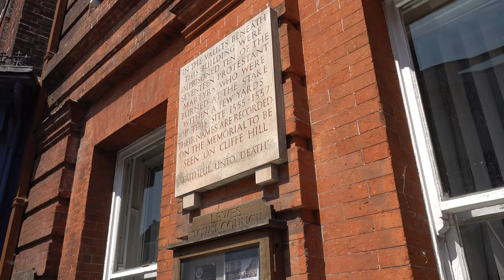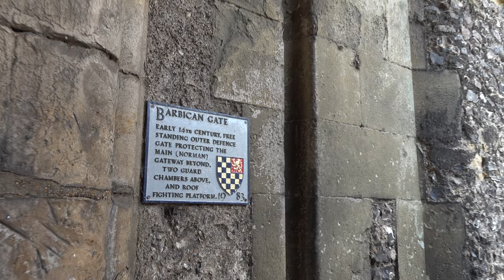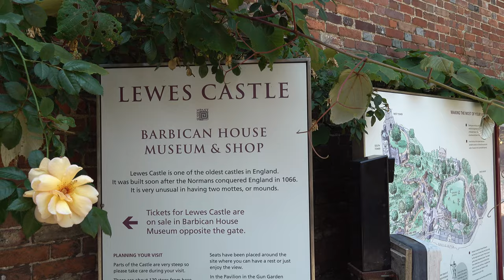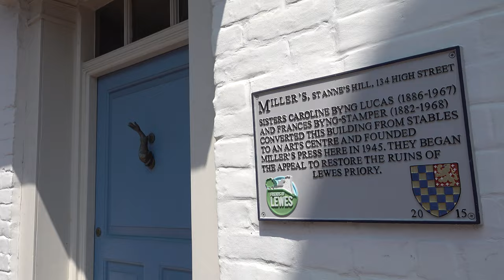Lewes Walk: Town Centre【4K】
Located in the county of East Sussex, and around seven miles northeast of Brighton, is the town of Lewes.

Geographically, Lewes is situated in a valley within the South Downs National Park, adjacent to the River Ouse (not to be confused with the River Ouse in Yorkshire, or the Great Ouse spanning Norfolk to Northamptonshire) around eight miles inland from the English Channel.

During the 9th century, Alfred the Great made Lewes a burh, i.e. fortified settlement to protect against the threat of Viking invasion. Following the Norman Conquest, William the Conqueror granted Lewes and the surrounding area to William de Warenne. De Warenne was a Norman nobleman who fought in the Battle of Hastings, and was later made Earl of Surrey. He ordered the construction of Lewes Castle, which has the unusual quirk of having two mottes, i.e. mounds. De Warenne also founded Lewes Priory - a Cluniac priory which would ultimately be destroyed in 1537 during the Dissolution of the Monasteries.

Lewes Castle was rebuilt in stone during the 12th century. Additions followed including towers from the 13th century and the Barbican Gate from the early 14th century.

In 1264 the Battle of Lewes took place. This occurred during the Second Barons' War of 1264 to 1267. On one side were the royalist forces of Henry III, while on the other were the barons led by Simon de Montfort, 6th Earl of Leicester. Henry and Simon were brothers-in-law, with the latter having married Eleanor of England, sister of Henry III. The two had previously fallen out over this as, allegedly, Henry had not approved the marriage. The barons had become frustrated at Henry's leadership, with de Montfort emerging as their leader. In 1258 the Provisions of Oxford were written up, which limited the king's power arguably to a greater extent than Magna Carta. In 1261, the pope annulled the document which drove the barons to war with the king.

The battle itself saw de Montfort's army enter Lewes, attacking the castle. The castle's archers set most of the town on fire with flaming arrows. Henry withdrew to Lewes Priory. Shortly afterwards, a settlement was made, known as the Mise of Lewes. The terms are unknown as no surviving documents exist, but in the aftermath, de Montfort led a short-lived government. In 1265, Henry's son Prince Edward (future king Edward I) led the royalist forces in the Battle of Evesham, which concluded with the death and mutilation of de Montfort.

In 1541, as part of Henry VIII's annulment settlement with his fourth wife, Anne of Cleves, a house in Lewes was gifted to Anne. Although Anne never actually lived there, the historic hall house itself operates as a museum, and is situated just under half a mile south of the high street.

In 1725 Richard Russell began his medical practice in Lewes. In the 1730s Russell began to prescribe seawater from nearby Brighton to his patients for medicinal purposes. This is seen by many as the genesis of the seaside resort.

From 1768 to 1774 Thomas Paine lived in Lewes. It was here that he penned some influential political writings that culminated in him receiving a letter of introduction from Benjamin Franklin, and Paine's subsequent emigration to the American Colonies. In 1776 he wrote a pamphlet arguing the case for American independence, predating the Declaration of Independence itself.

In 1846 the railway arrived in Lewes. Today, Lewes station is situated on the East Coastway Line with trains to Brighton taking just under 20 minutes, and trains to central London taking just over an hour.

One long-standing tradition of the town is Lewes Bonfire. Held on the 5th of November, a.k.a. Guy Fawkes Night, it marks the anniversary of Fawkes's failed Gunpowder Plot of 1605. Whilst this is a national event involving fireworks and a bonfire, Lewes takes it further. Its event involves a race involving flaming tar barrels, known as the barrel run, the procession of the martyrs' crosses symbolising the 17 protestant martyrs burned at the stake in Lewes during the reign of Mary I, and the burning of various effigies including Pope Paul V - the pope at the time of the Gunpowder Plot.

TIMESTAMPS:

0:00 South Street
1:05 Cliffe High Street
4:23 River Ouse
4:31 Cliffe High Street
4:46 River Ouse
5:02 Cliffe High Street
5:21 High Street
6:33 Friars Walk
9:39 Lansdown Place
10:50 Station Street
12:38 High Street
13:20 Market Street
14:41 East Street
16:16 Eastgate Street
17:22 High Street
23:09 Castle Gate
27:25 High Street
33:10 St Anne's Terrace